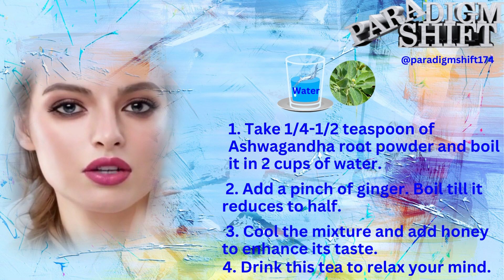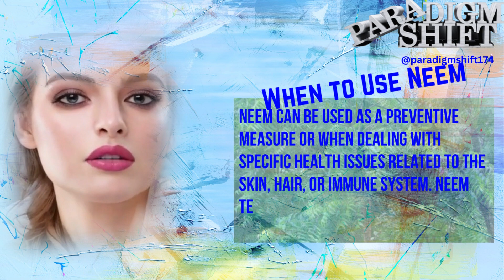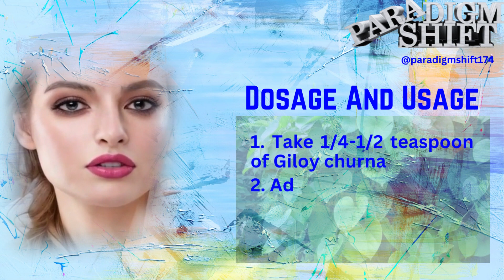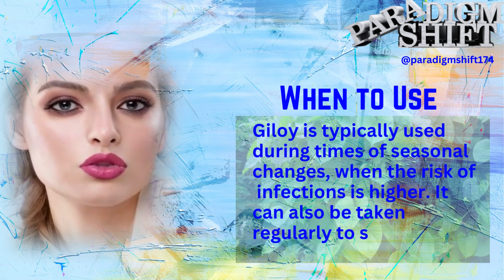Boost Immunity ll Monsoon Health ll 5 Incredible Herbs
Boost Immunity ll Monsoon Health ll 5 Incredible Herbs health, boostimmunesystem boostenergy - During the monsoon season, our immunity tends to decrease due to several factors. Taking proper precautions and including these five herbs in your diet may help boost your immunity. These herbs have potential health benefits. It's essential to use herbs as part of a balanced and healthy lifestyle to maximize their potential.
If you are interested in learning about Lost Superfood, then

Your Queries -
12 Simple Home Workouts to Get Fit l Weight Loss
Find out Money Chakra Secrets